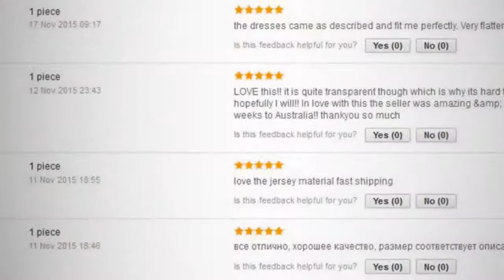Sexy clothes cheap